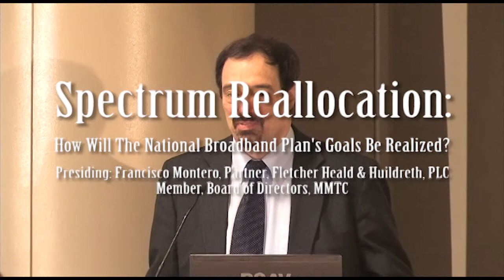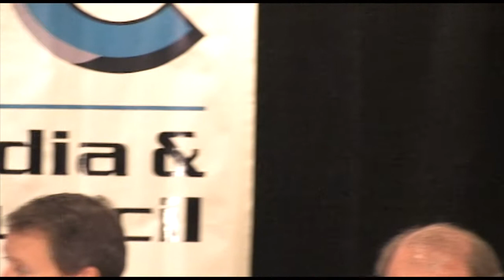Spectrum Reallocation:How Will The National Broadband Plan's Goals Be Realized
Presiding:

Francisco Montero, Partner, Fletcher Heald & Hildreth, PLC; Member, Board of Directors, MMTC

National Broadband Plan Keynote Address:

Blair Levin, Senior Fellow, The Aspen Institute

Discussants:

Christopher Guttman-McCabe, Vice President, Regulatory Affairs, CTIA-The Wireless Association

Walter McCormick, President, USTelecom
James Assey, Executive Vice President, National Cable and

Telecommunications Association
Chris Ornelas, Chief Operating and Strategy Officer, National Association of

Broadcasters
James Winston, Executive Director, National Association of Black Owned Broadcasters